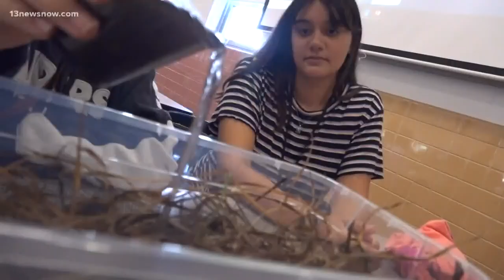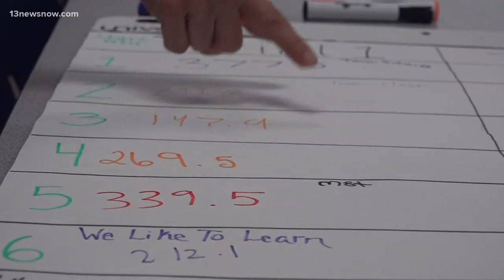IN SESSION: STEM summer camp for Title I students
Schools may be out for summer but camps are still in session. In Virginia Beach, eligible students from Title I schools are learning by doing at a three-week summer STEM Camp.